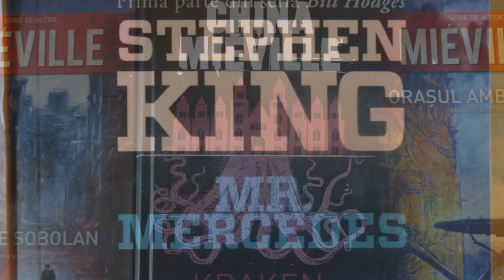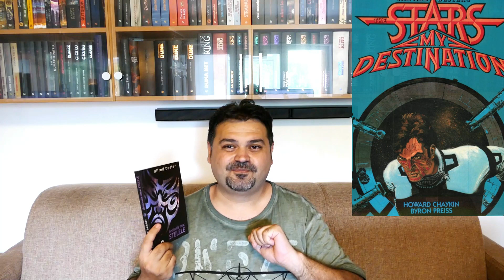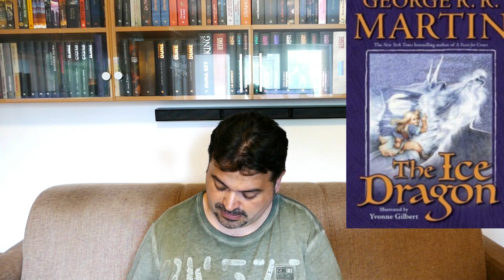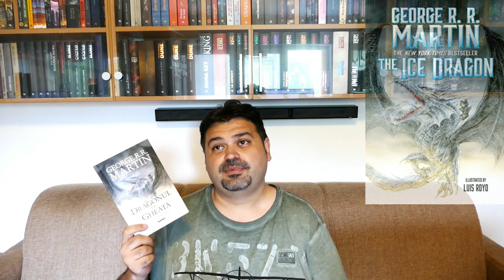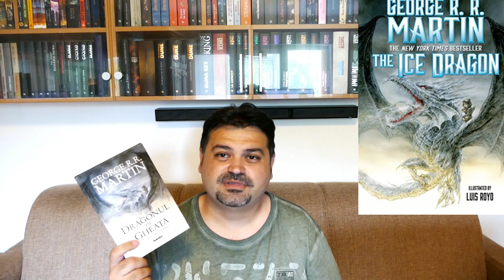George R.R. Martin-Dragonul de gheață;Alfred Bester-Destinația mea stelele; Louis Bromfield-Cazul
Dor de lectura. In episodul de azi vom discuta despre romanele: George R.R. Martin-Dragonul de gheață; Alfred Bester-Destinația mea stelele; Louis Bromfield-Cazul Annei Spragg.